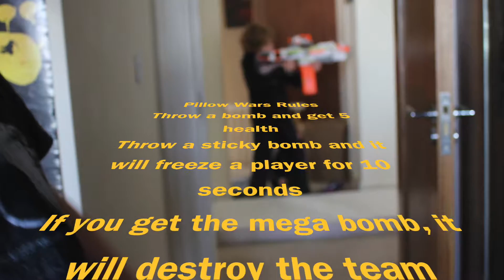pillow wars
My cousins and I had a blast making this collaborative video. Not much of a storyline but we had a craic making it!